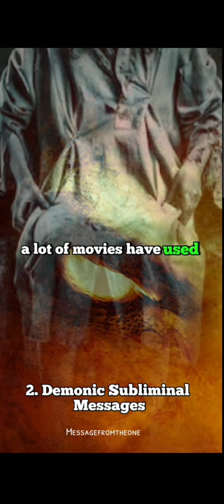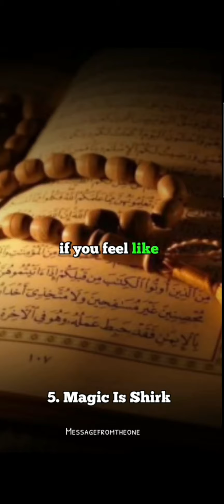Sijjin movie review (according to islam)-5 reasons why you shouldn't watch this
Sijjin  Movie review - Black magic horror movie